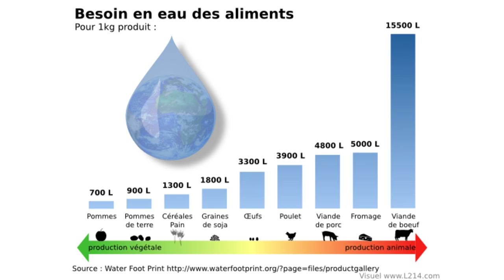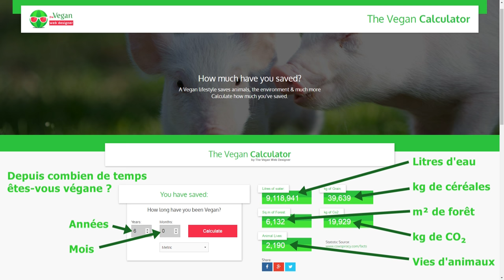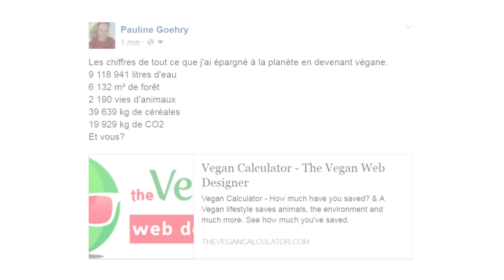L'impact écologique désastreux de la mode végane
Ce que vous avez économisé à la planète depuis que vous êtes devenu végane

Regardez absolument les reportages Cowspiracy, Terriens (Earthlings) et La santé dans l'assiette (Forks over Knives), afin de comprendre pourquoi exploiter les animaux est inutile, cruel et nuit à l'environnement.
Tous mes repas sont sur SnapChat : doucefrugalite